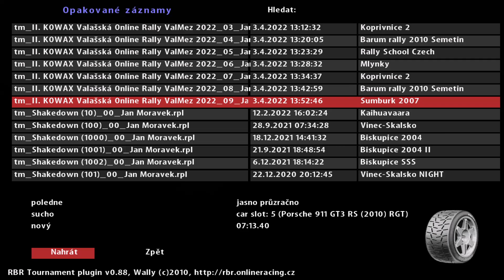II. KOWAX Valašská Online Rally ValMez 22 - RZ10 Šumburk - Jan Morávek - Porsche 911 GT3 RS(2010)RGT